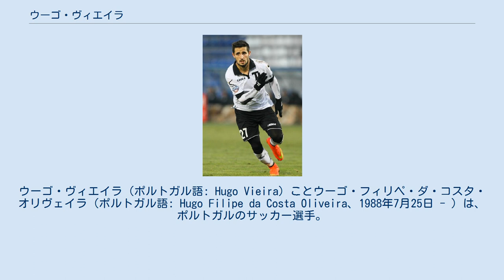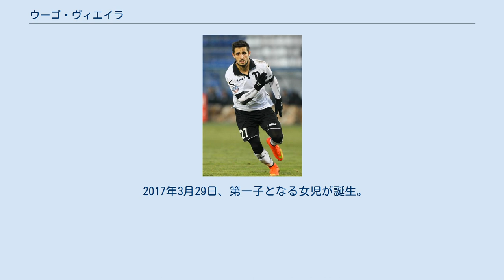ウーゴ・ヴィエイラ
サンタ・マリアFCの選手
ジル・ヴィセンテFCの選手
ウーゴ・ヴィエイラ（ポルトガル語: Hugo Vieira）ことウーゴ・フィリペ・ダ・コスタ・オリヴェイラ（ポルトガル語: Hugo Filipe da Costa Oliveira、1988年7月25日 - ）は、ポルトガルのサッカー選手。
FCウニヴェルシタテア・クラヨーヴァ所属。
 幼少期はGKを務めていたが、俊敏性を評価され後にFWに転向。
2006年にポルトガルのサンタ・マリアFCでプロとしてのキャリアをスタートさせ、国内外のクラブを渡り歩いた。
2015年にセルビアのレッドスター・ベオグラードに加入し、得点ランク2位となる20ゴールを挙げ、チームのリーグ優勝に貢献。
年間最優秀選手賞も受賞した。
 2017年1月7日、横浜F・マリノスへの移籍加入が発表された。
中国のクラブからもオファーがあったが、それを断りマリノスを選択した。
2月25日、2017シーズン開幕となった浦和レッズ戦にて後半にコーナーキックをニアで合わせ、Jリーグ初ゴールを記録した。
この試合後のインタビューでは既に日本の文化や食生活に順応し、満足していると語っている。
一方で夏場には富樫敬真の台頭もあり出番が減少。
移籍を示唆するなどフラストレーションを溜めていた時期もあった。
9月20日、天皇杯4回戦の広島戦にて来日初のハットトリックを記録。
クロスを上げるとフェイクをかけてサイドネットに突き刺した3ゴール目は話題となり、母国ポルトガルでもその活躍が報じられた。
 2018年3月31日、第5節の清水戦では3試合連続得点を決めた。
4月21日、第9節の湘南戦ではハットトリックを決めた。
10月14日、ルヴァンカップ準決勝の鹿島戦では第1戦と第2戦の両試合で得点を決めて決勝進出に貢献した。
12月1日、Jリーグ最終節のC大阪戦後、ロッカールームに戻った後に続いたサポーターのコールに応え再びゴール裏に姿を見せた。
鳴り響くコールに対して、涙を流しながら手を振りサポーターへの感謝を示した。
この一連の出来事に対して「感動的でした。F・マリノスは、ここにいて気持ちがいい、居心地のいいチームです。F・マリノスに来てからの2年間はポジティブなことしか思い浮かばないですし、私にとって宝物です。」とマリノスとサポーターに対する想いを述べた。
12月10日、マリノスとの契約満了が発表された。
マリノス退団に際し、「長くプレーしたいと思えたチームを離れるのは辛いことですが、たくさんの素晴らしい思い出を持ち帰ります。 ファン・サポーターの皆さん、チームメイト、クラブスタッフの皆さん、今まで本当にありがとうございました。 これからは、いちサポーターとしてマリノスを応援します。一度トリコロールの仲間になった私は永遠にトリコロールの一員です！」というコメントを寄せた。
 2019年1月、トルコのスィヴァススポルへ移籍したが、加入後間もなく左膝を負傷し出場機会はなかった。
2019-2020シーズンもリーグ戦での出場機会はなく、カップ戦3試合1ゴールにとどまり、2020年1月24日、双方合意の下で契約を解除し、退団した。
 2020年1月28日、6季ぶりの復帰となるジル・ヴィセンテFCへの加入が発表された。
加入当初は機会を得ていたが、シーズン終了後に監督が代わると構想外となり、10月6日、双方合意の上でジル・ヴィセンテとの契約を解除し退団。
29日、北海道コンサドーレ札幌への加入が発表された。
 札幌ではリーグ終盤3試合に出場するも、12月21日にシーズン終了をもって契約満了となり退団することが発表された。
 2021年7月7日、2021-22シーズンからリーガ1に昇格するルーマニアのFCウニヴェルシタテア・クラヨーヴァ加入が発表された。
 マリノスでGKコーチを務める松永成立は、GK目線でヴィエイラを「ゴールへの意識が強く、緊迫した場面でも冷静でいられる。GKのタイミングをずらす術に長けたイヤな選手」と評し、そのような選手の例としてラモン・ディアスを挙げている。
 ゴール後、左腕にキスをするのは、病死した前妻に捧げるパフォーマンスである。
 2017年3月29日、第一子となる女児が誕生。
2020年...